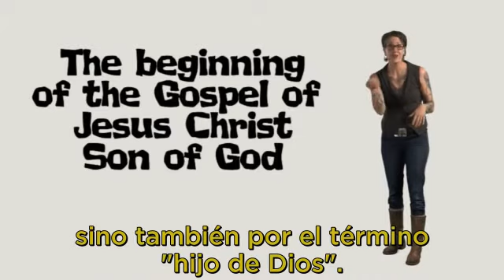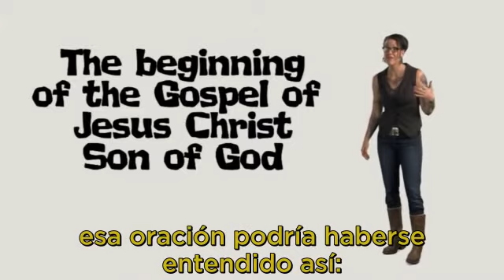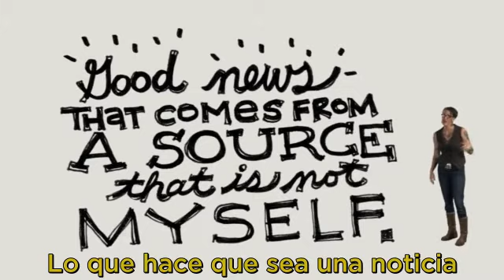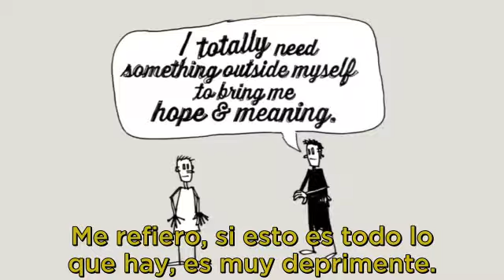¿Cuál es el VERDADERO evangelio de CRISTO❓ | Nadia Bolz-Weber en español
y colabora para seguir trayendo material como este.